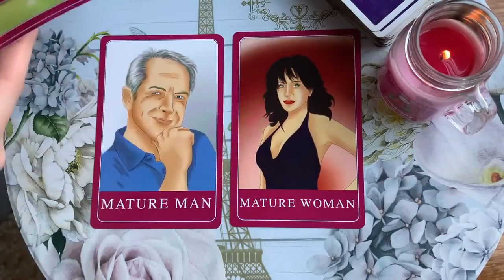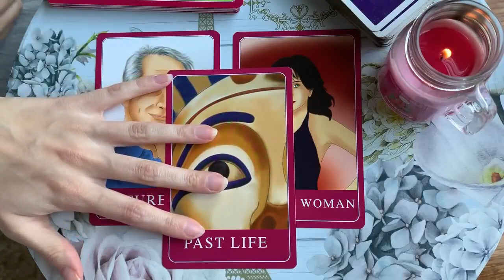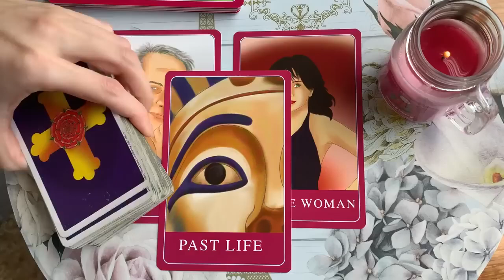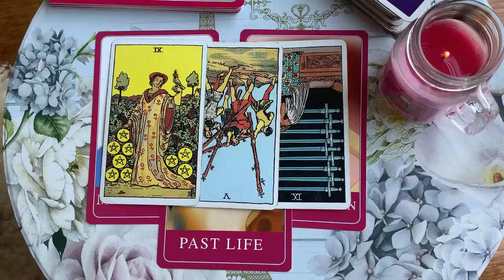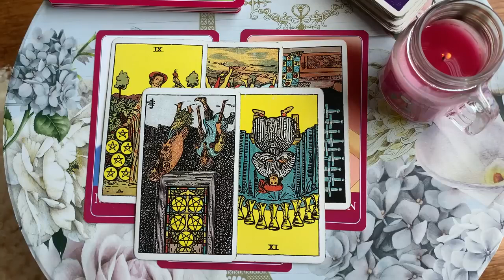PISCES 😳 THIS ONE PERSON WILL CHANGE EVERYTHING! 💏 💫 16 MAY 2023 DAILY TAROT MID MAY 2023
🌙  16 MAY 2023 DAILY TAROT MID MAY 2023